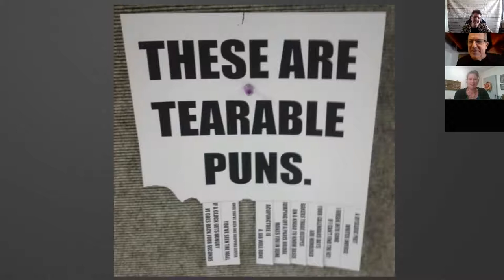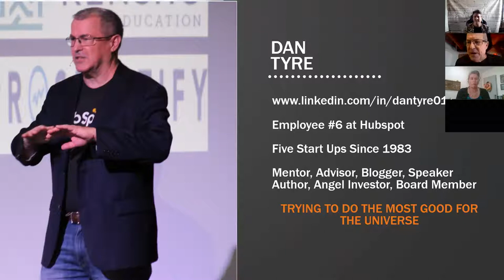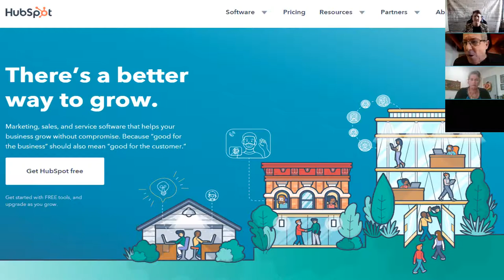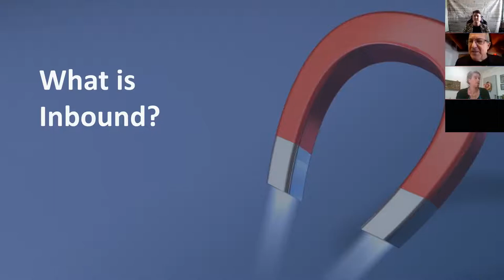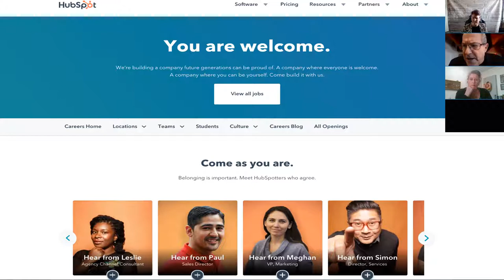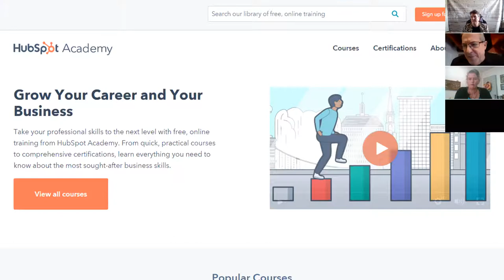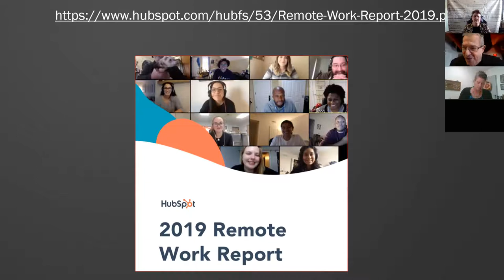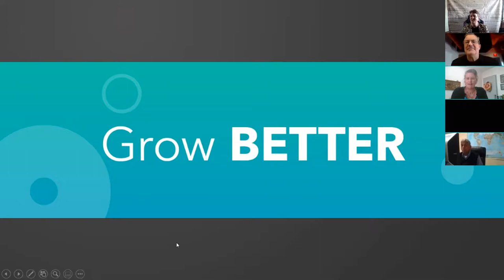Creating a culture of diversity, inclusion, and belonging with Dan Tyre from Hubspot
This is a Humanistic Management Professionals Lunch and Learn featuring Dan Tyre from Hubspot discussing how Hubspot makes belonging a central part of workplace culture.